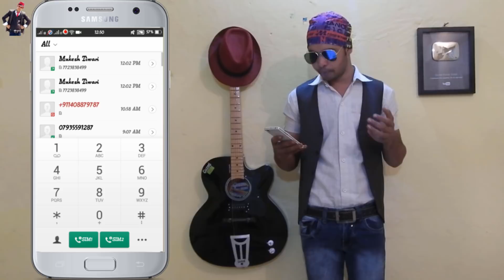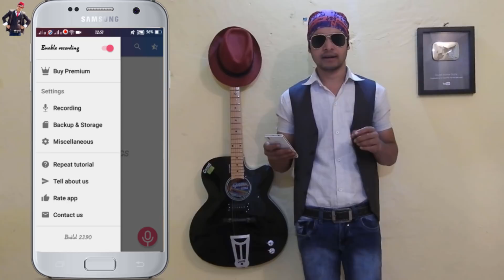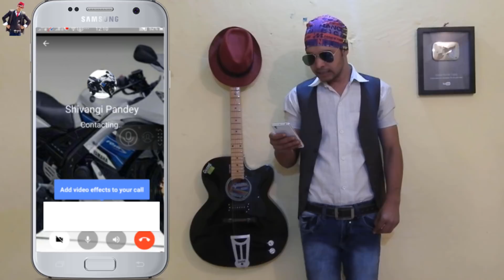FB and Whatsapp Secret Trick You need To See || FB और WhatsApp चलाने वालों इस वीडियो को जरूर देखो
Hello Friends .मैं हूँ .GAURAV KUMAR GUPTA
दोस्तों यह एक ऐसा Youtube Channel है जहाँ आपको  Funny Style में Computer, Mobile, Internet और बहुत सी Technology का ज्ञान मिलेगा
और दोस्तों .